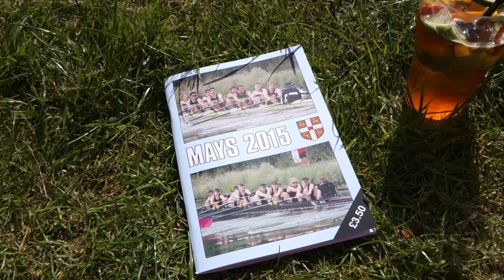Rowing & Pimms - A weekend in Cambridge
All the fun. May 2015.